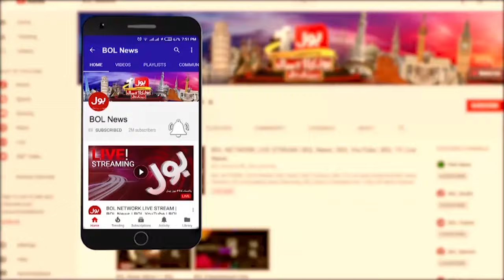Manam Zafar Latest Media Talk | Loadshedding Update | K Electric Atrocities | 7 Aug 2024 | BOL News